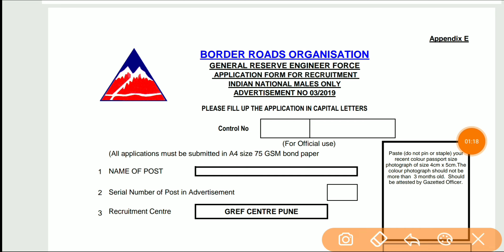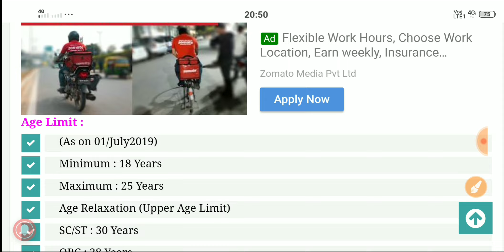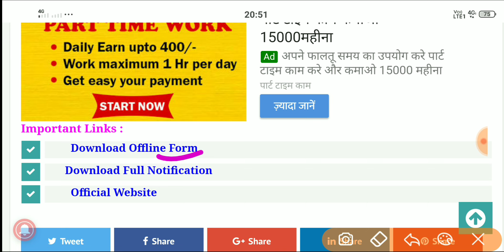BRO मे आई 10वी पास सीधी भर्ती 2019, फॉर्म फीस - फ्री,महिला/पुरुष सभी के लिए,Offline करे आवेदन कल से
💥    Apply Offline & Notification   💥

BRO Recruitment 2019 (NEW) For Multi Skilled Worker 540 Posts | BRO New Vacancy 2019 - Full Detail -
BRO Recruitment 2019 | How to Apply Offline for BRO GREF Job | Govt jobs in Aug 2019
BRO Recruitment 2019 | Multi Skilled Worker,Lab Asst.,Welder,Store | All India Vacancy -
BRO Recruitment 2019 Apply BRO 540 MSW Typist Supervisor Vacancy Online Form Last Date Eligibility
 BRO Recruitment 2019  Apply for 10th pass 540 Multi Skilled Worker  Draughtsman Hindi Typist and Oth -
bro recruitment 2019 phase 2| bro gref job 2019| 540 msw supervisor draftsman & other post
Latest Govt. Job | BRO Various Posts | 10th Pass | All India Job
BRO Recruitment 2019 Phase-II फिर आयेंगी  BRO में 540 vacancy
BRO Recruitment 2019, BRO New Vacancy 2019, bro notification 2019, bro recruitment 2019 notification, brovacancy2019, bro vacancy 2019 in hindi, bronewrecruitment 2019, brobharti2019, bro bharti 2019 notification, aro upcoming vacancy, bro job vacancy 2019, border roads organisation recruitment 2019, border road organisation bharti 2019, border road organisation vacancy 2019, border road organisation ka form kaise bhare, bro online form 2019, bro latest vacancy 2019, bro, Nokari Khabar